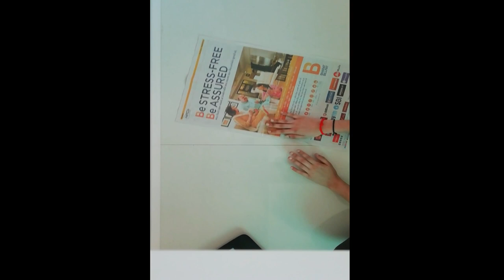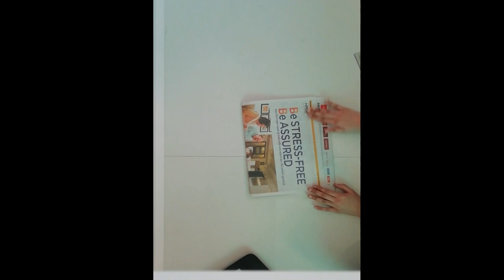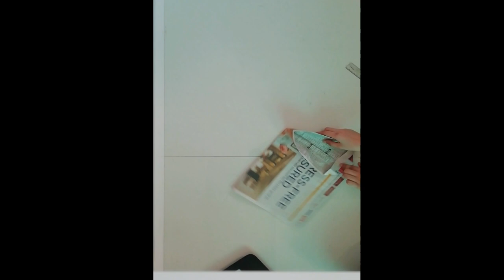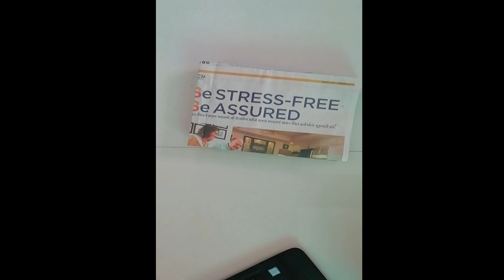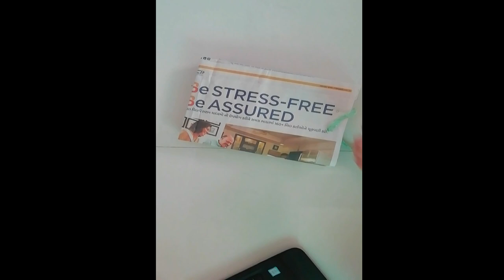How To Make A Paper Bag At Home | Eco Friendly Paper Bag (Very Easy)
Here's a video to make a paper bag using the newspaper in simple steps.
This is a full tutorial video and after watching it you will be able to make a paper bag very easily.